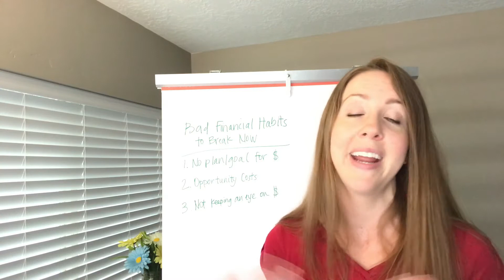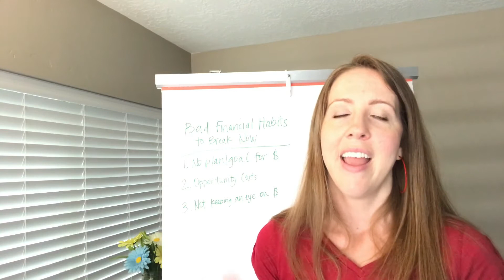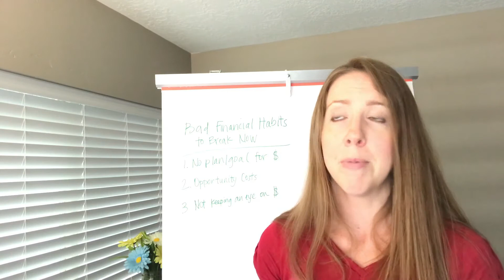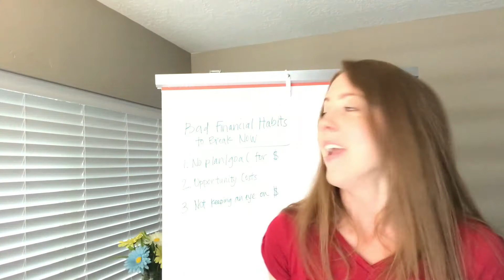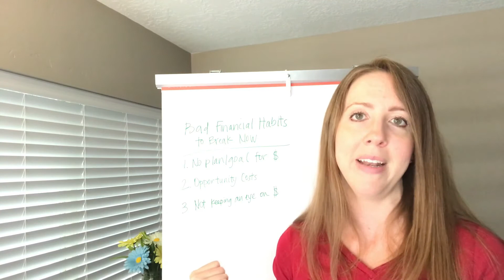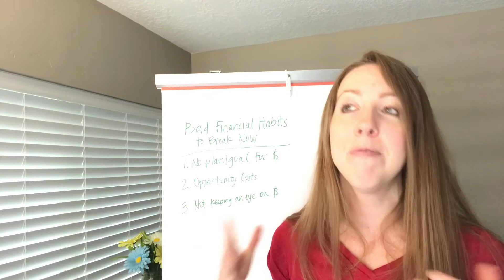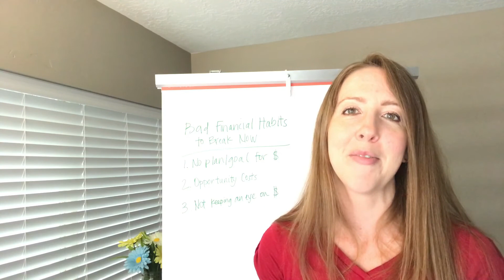Money Management: 3 Bad Financial Habits To Break Now 🤑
My #1 Recommendation To Become Financially Free.
Tiffany Thomas, your wealth mentor helps you fast track your financial freedom so you can live your dream life even sooner.

My Financial Freedom Book ⇢

➥➥➥ MY FAV MONEY MANAGEMENT TOOL ➥➥➥

#1 BOOK (Wealth)
#2 BOOK (Mindset)
#3 BOOK (Business Finances)
#4 BOOK (Investing)
#5 BOOK (Organizing/Decluttering)
Don't like reading?!

DESK TRIPOD

➥➥➥ RESOURCES ➥➥➥